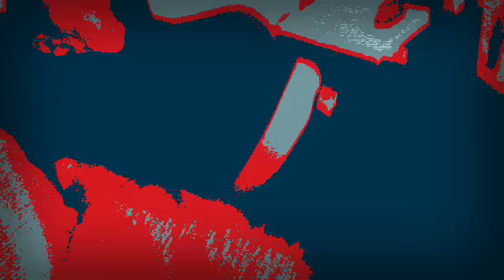mr G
By mini MIA